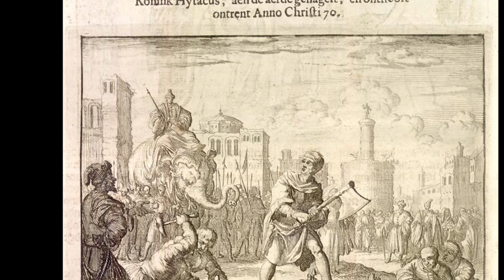p.91 Matthew, the Holy Evangelist, nailed to the Ground, and Beheaded at And-Davar, about AD70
p.91 Matthew, the Holy Evangelist, nailed to the Ground, and Beheaded at And-Davar, Under King Hytacus, about AD70

THE BLOODY THEATER -OR- MARTYRS MIRROR OF THE ANABAPTIST OR DEFENSELESS CHRISTIANS WHO SUFFERED AND WERE SLAIN FOR THE TESTIMONY OF JESUS CHRIST, THEIR SAVIOUR, FROM THE TIME OF CHRIST UNTIL THE YEAR A. D. 1660

If you really really think this is a cool idea, you could check this out
My books wishlist (justsaying)